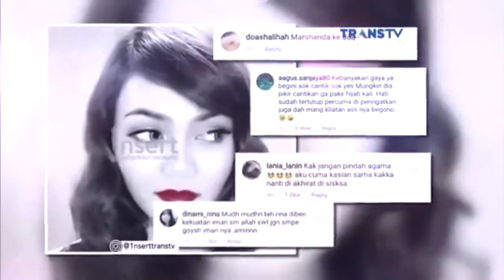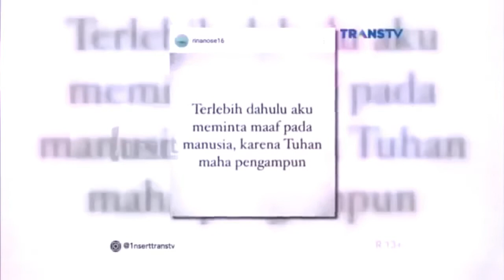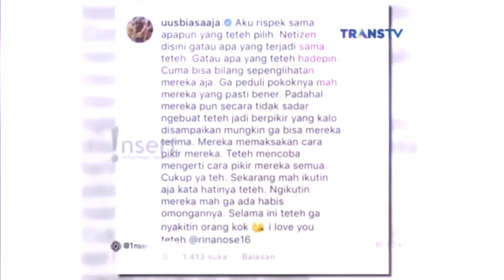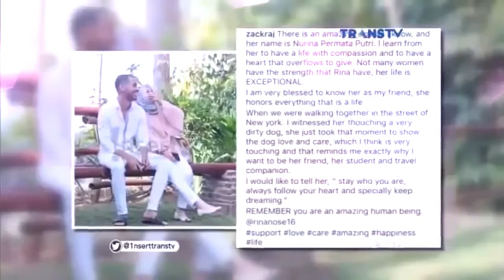RINA NOSE MENDADAK MASUK KRISTEN - DEDI KOMBUZER TERKEJUD